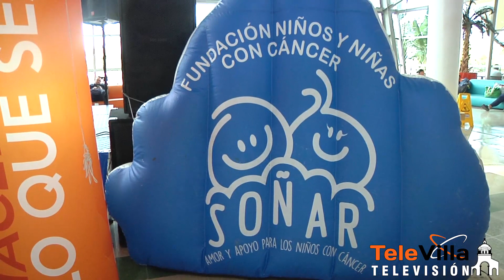Directora de la fundación Soñar Pilar Serrano